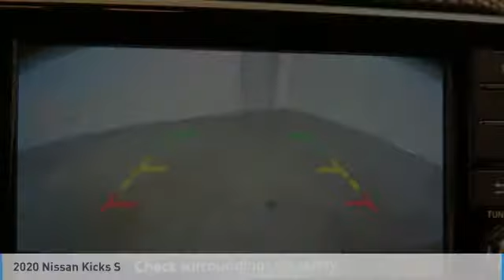2020 Nissan Kicks Birmingham AL NT20407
2020 Nissan Kicks S

Recent Arrival! Super Black 2020 Nissan Kicks S FWD CVT with Xtronic 1.6L 4-Cylinder DOHC 16V 31/36 City/Highway MPG Priced below KBB Fair Purchase Price!brbrbrAwards:br  * 2020 KBB.com 10 Coolest New Cars Under $20,000brbrbrPrice amount shown includes Mfg. Incentives, Jim Burke Protection Package, additional incentives can include, (Military, College Grad, Valued Owner or Competitive Owner). Offers, incentives, discounts and financing are subject to expiration and other restrictions. Customer must finance with dealer, see dealer for qualifications and complete details. Consumer has the option to return vehicle within Five Days of original date of sale for A VEHICLE OF EQUAL OR GREATER VALUE. The vehicle must be exchanged or returned during the applicable time period in the same condition as it was upon delivery to the purchaser, subject to normal wear and tear. Pricing does not include dealer add ons. *All mileage shown is approximate. Demonstrations and test drives will alter the original inventoried mileage. While we make every effort to ensure the data listed here is correct, there may be instances where some of the pricing, mileage, options or vehicle features may be listed incorrectly as we get data from multiple data sources. Price includes: $1250 - Nissan Customer Cash - National. Exp. 05/04/2020